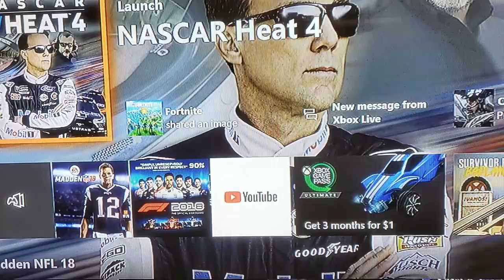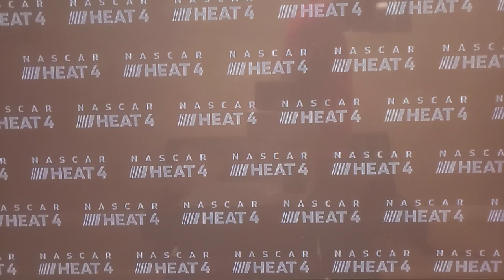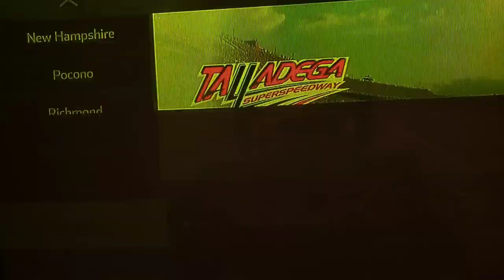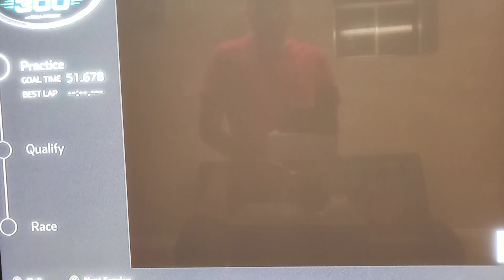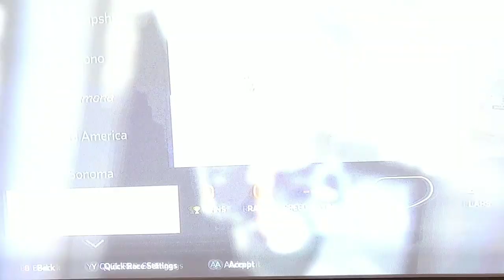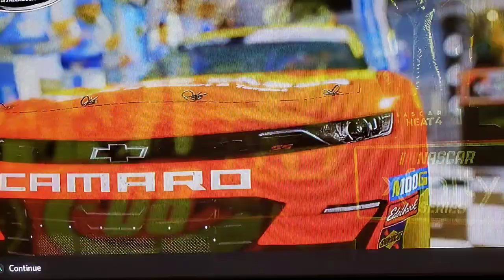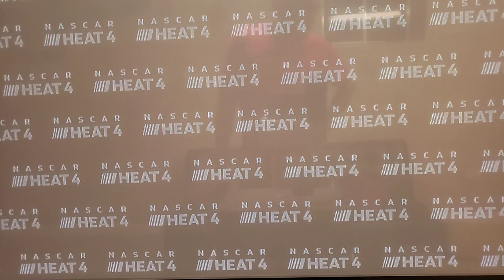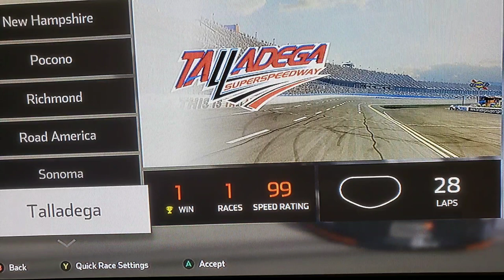I won at Talladega as gray gaulding